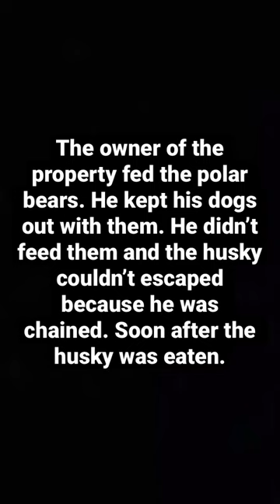You wouldn’t believe the true story to the polar bear “petting a dog#